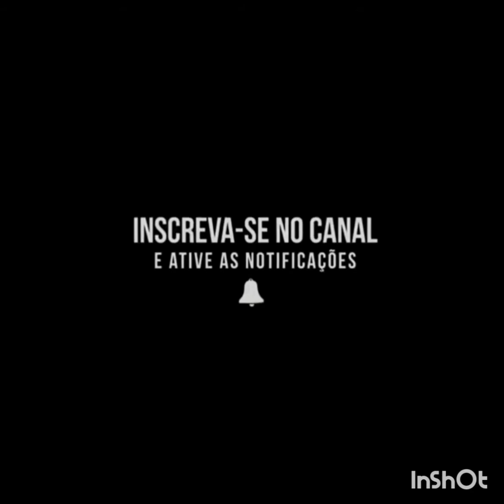Aretha Franklin - rainha do soul, morre aos 76 anos.